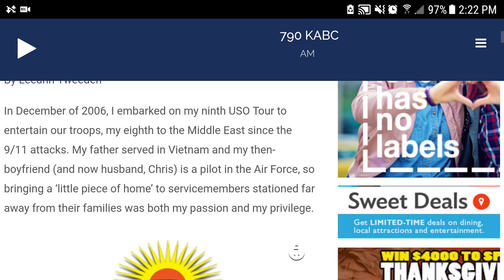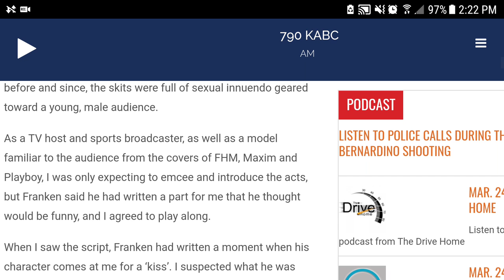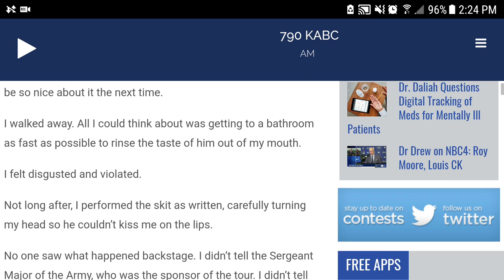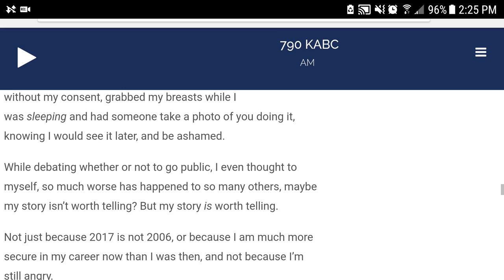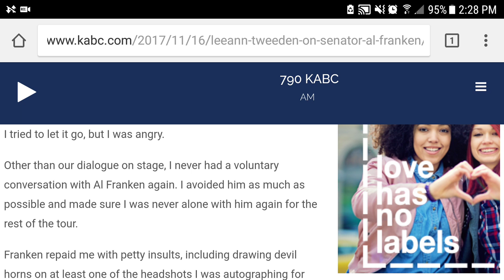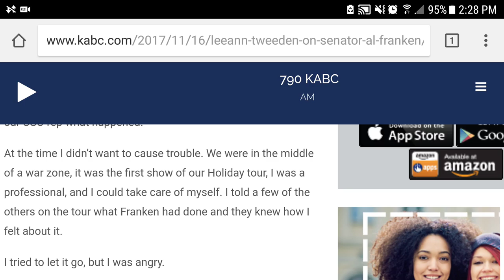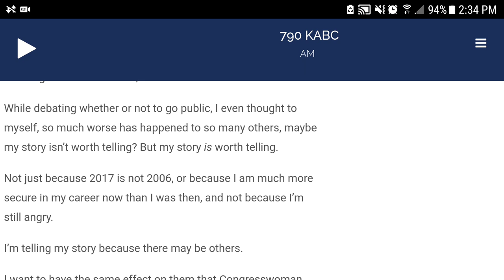Al Franken Admits to Groping Leeann Tweeden While She Was Sleeping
Hey Republicans, this guy out and out admits to the accusation against him.  What should he do?